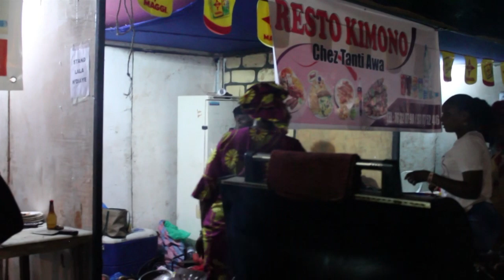FESTIVAL GRILLADE Bamako 5ème Edition quatrièmes nuit partie 1 par BEN BD PROD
Festival de grillade de Bamako 5ème Edition quatrièmes nuit Partie 1 au Palais de la Culture 2019 est une grande rassemblement de tout les grands restaurateurs du Mali qui montre leurs forces et la tradition dans la cuisine Africain et cette très grande Festival est organisé par tout les grands opérateurs Culturel du Mali avec le soutiens de beaucoup de grands Sponsors et du Ministère de la Culture avec la Mairie de la Commune 5, ORTM , Africable et avec le SOUTIEN, La COMMUNICATION et La Couverture est ASSURE par le LABEL BEN BD PRODUCTION INTERNATIONALE aux contacts: 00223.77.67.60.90 ou 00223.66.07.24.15 ou par E-mail : /